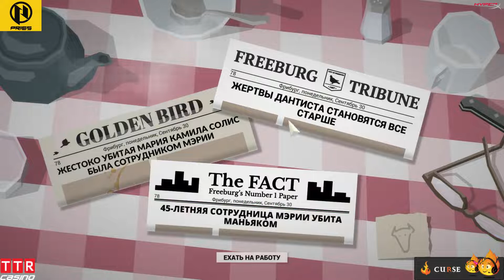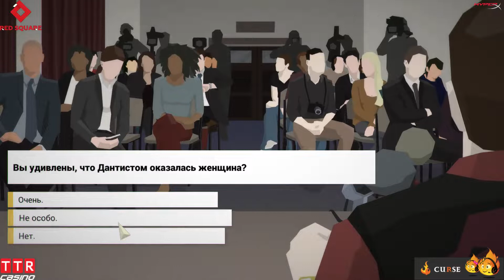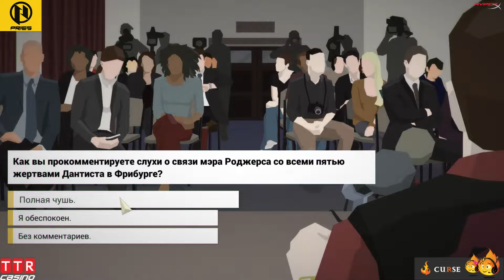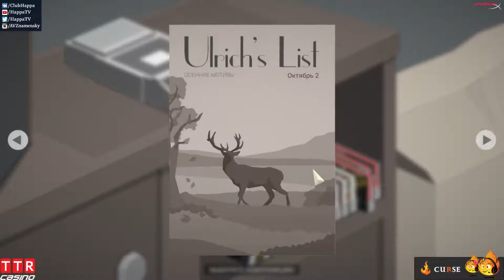This Is the Police [8]